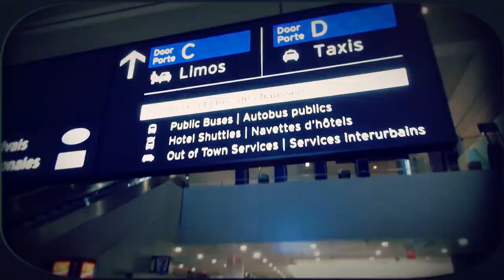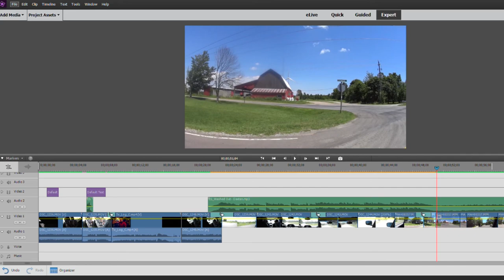The Thompson Vlogs - Welcome to the Channel - What to Expect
I should have made this one about 88 videos ago but now is better then never.  This is an introduction video to my channel giving my viewers an idea of what to expect from my weekly uploads.  This will become the channel trailer for the Thompson Vlogs

WHERE I STAY WHEN I TRAVEL
Have you tried Airbnb? Sign up with my link and you will get up to $62 CAD off your first trip.

MY GEAR

Mobile Rig

Studio Rig